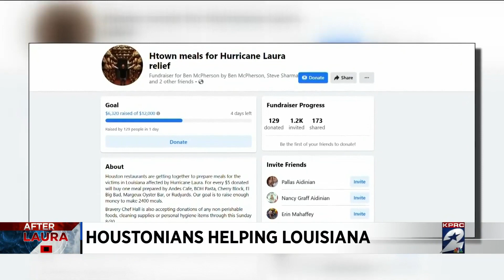Houstonians helping Louisiana